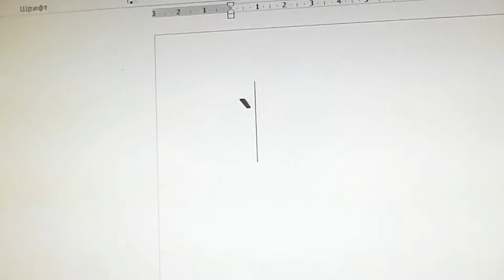Как поставить апостроф или верхнюю запятую на клавиатуре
В этом видео я расскажу как поставить апостроф или верхнюю запятую на клавиатуре